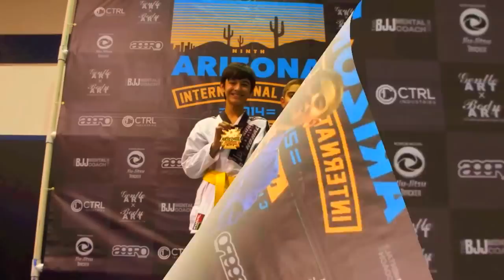Yusef 2014 AZ BJJ Open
Team Beauregard's Yusef Houssni competes at the 2014 Arizona Open.